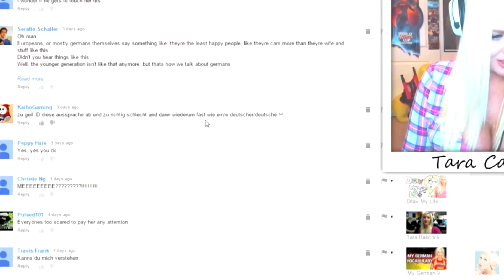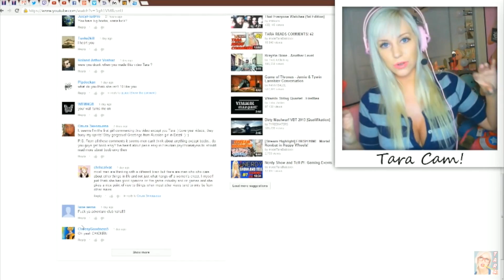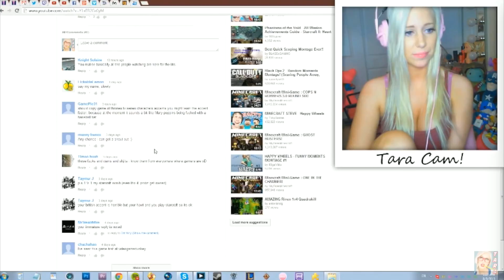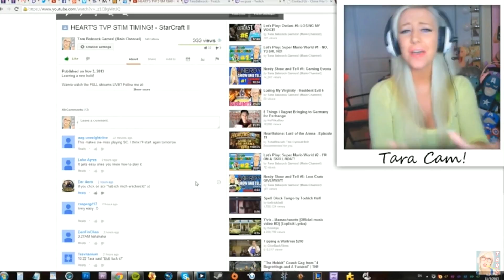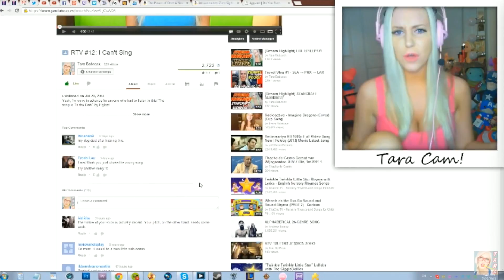TARA SPEAKS GERMAN! - Shit Tara Says #12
Good boy, Rubber! This is a fan-made series! Enjoy and make your own!

TAKE MY POLLS! which games I play, and how I edit my videos! I wanna hear from YOU!

Want a custom I HEART TARA BABCOCK controller!? Of course you do!

Amazon Wish List (choose ASCPA as your charity!)
Tara Babcock

Facebook Fanpage (must be logged in to FB.)